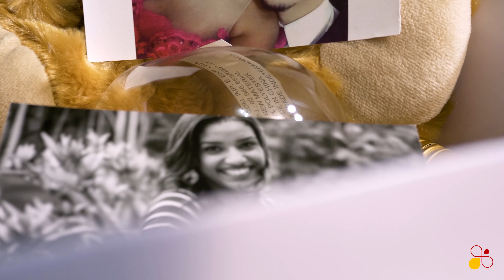Surpresas para o dia dos namorados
Se você ainda não planejou sua surpresa para o dia dos namorados, a gente te ajuda! 😉

Nesse vídeo, vamos te dar algumas dicas pra surpreender nesse dia tão importante.

E se você gostou dos produtos, corre pro nosso pra comprar o seu.
Pra facilitar ainda mais, estamos atendendo também pelo whatsapp. Estamos esperando a sua mensagem 😉